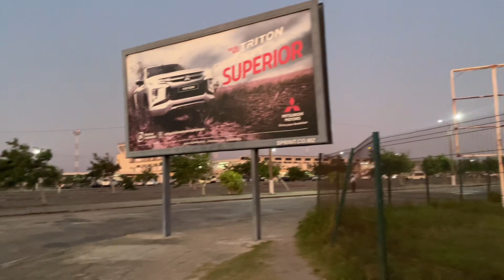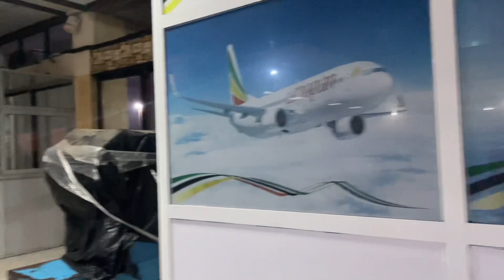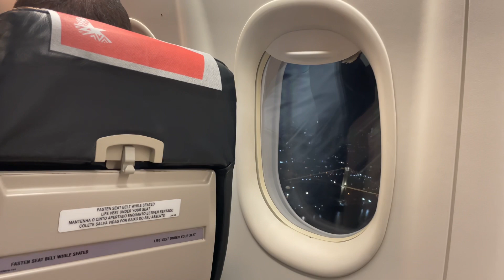VLOG DA MINHA VIAGEM || VIAGE COMIGO PARA MAPUTO POR 10horas🇲🇿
Gostaria de partilhar com vocês como foi a minha viagem para Maputo